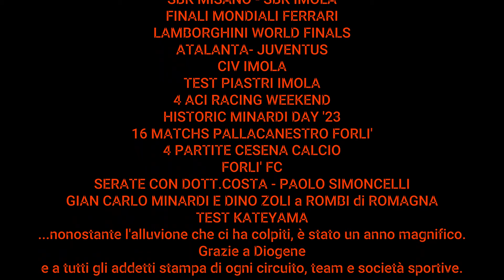2023 Le mie foto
Le migliori foto scattate nel 2023 da Fabio Casadei

TEST MOTOGP MISANO
SBK MISANO - SBK IMOLA
FINALI MONDIALI FERRARI
LAMBORGHINI WORLD FINALS
ATALANTA- JUVENTUS
CIV IMOLA
TEST PIASTRI IMOLA
4 ACI RACING WEEKEND
HISTORIC MINARDI DAY '23
16 MATCHS PALLACANESTRO FORLI'
4 PARTITE CESENA CALCIO
FORLI' FC
SERATE CON DOTT.COSTA - PAOLO SIMONCELLI
GIAN CARLO MINARDI E DINO ZOLI a ROMBI di ROMAGNA
TEST KATEYAMA
...nonostante l'alluvione che ci ha colpiti, è stato un anno magnifico.
Grazie a Diogene
e a tutti gli addetti stampa di ogni circuito, team e società sportive.